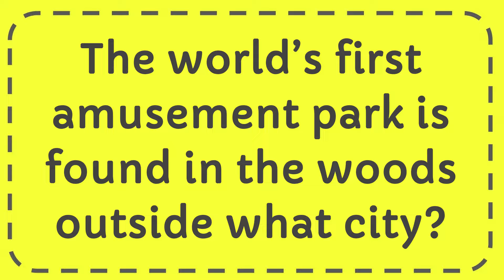The world’s first amusement park is found in the woods outside what city?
The world’s first amusement park is found in the woods outside what city? NEW VIDEO#